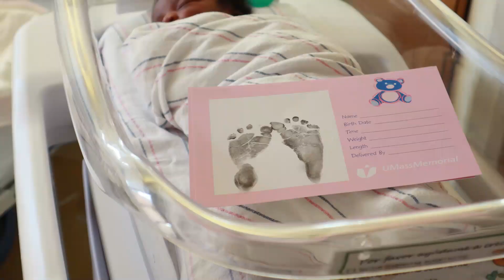My Labor & Delivery Story- Induction at 40+ Weeks and getting an epidural for the 1st time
In this video, I'm sharing with you my labor and delivery story with baby number 2 in a pandemic as well as getting an epidural for the very first time.
FAQs
How old are you?
- 25yrs
-iPhone 11
Where do I live?